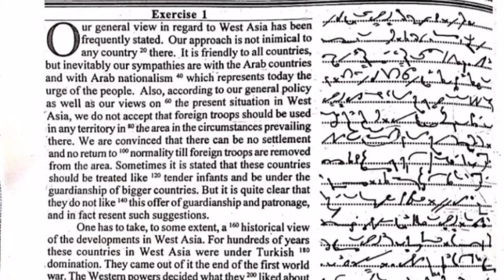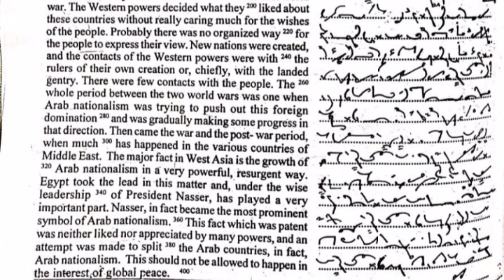English Shorthand 80 WPM Dictation | GCC TBC EXAM DICTATION | English Stenography 80 WPM Dictation.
@ stenography english and marathi

 ENGLISH SHORTHAND 80 WPM DICTATION .

Hiii
Friends,

About this video :
      In given video I have given 80 WPM paragraph of english shorthand . do practice with it and increase your speed of stenography writing .

* PLAYLIST OF GCC - TBC  MARATHI SHORTHAND QUESTION PAPERS

*PLAYLIST OF GCC - TBC ENGLISH SHORTHAND QUESTION PAPERS